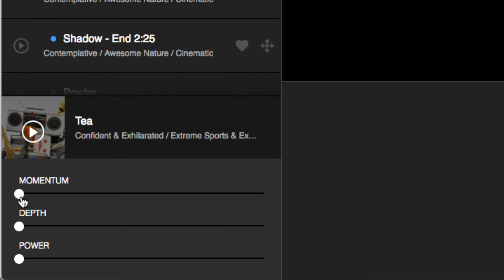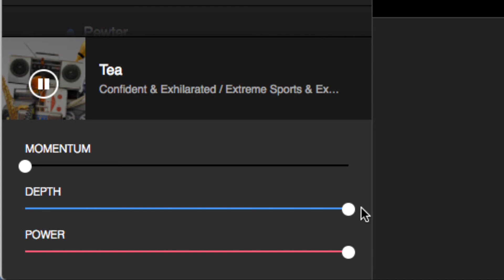Music for Urban Videos - 100% Royalty Free Music - FILMSTRO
Looking for a Soundtrack suitable for skating shoots or urban videos? Check out one of our new releases: TEA.

Discover an entire library of unlimited musical possibilities to suit your videos over

Looking for soundtracks for your video or film projects? Filmstro has some of the highest quality soundtracks you can find without hiring a composer... oh, did we mention that you can use Filmstro to adapt the soundtracks to your film. To find out what the hell we're talking about go

Here's a gift from us to YOU! A completely free to use (and royalty free) soundtrack for you to use on any non-commercial project or on ANY personal Youtube channel (including monetised channels).

⚠️ To use this free music on your monetized YouTube videos, please include the ‘key-word license’ below by copying and pasting it into your video description. 🙌

Keyword license 👆